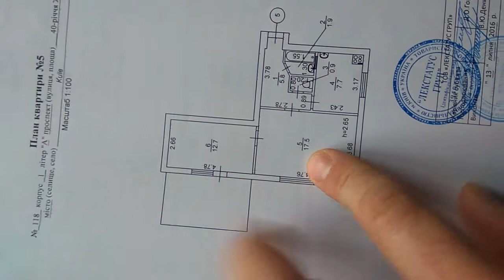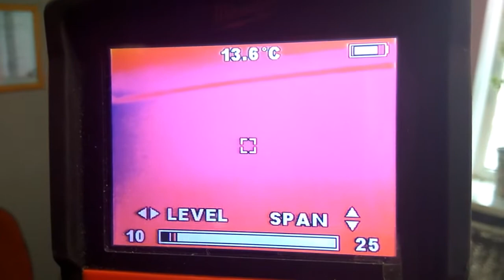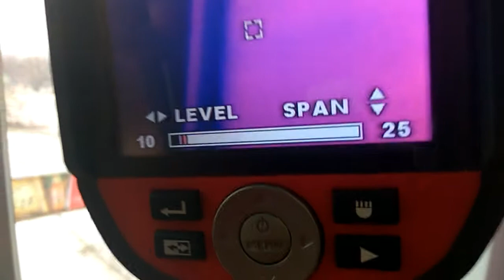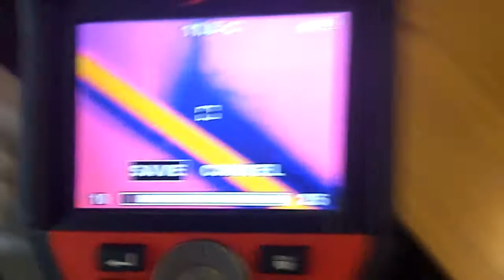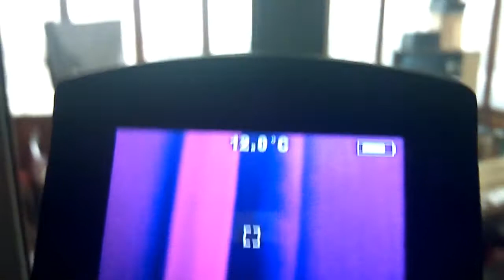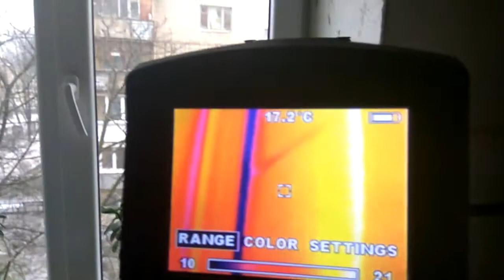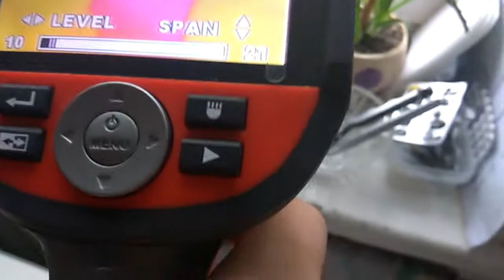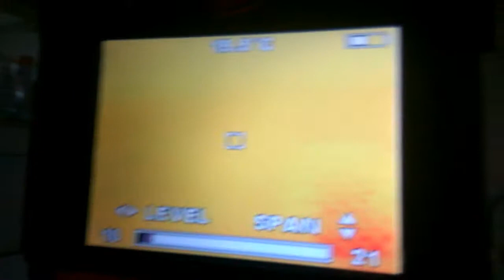Тепловизионный Глаз: Разгадываем Тайны Теплопотерь в Вашей Квартире! 🏠🔍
🏢 Добро пожаловать на канал "Строим дом шаг за шагом"! Сегодня расскажем о важности тепловизионного обследования квартиры или дома. Узнайте, как тепловизор поможет выявить теплопотери и повысить энергоэффективность вашего жилья! 🔥❄️

- Тепловизионное обследование квартиры или дома с использованием высокотехнологичного тепловизора.
- Сравнение энергоэффективного и обычного окна через тепловизионную съемку.

💡 **Почему важно провести тепловизионное обследование:**
- Выявление дефектов теплоизоляции для сокращения теплопотерь.
- Безопасное и точное диагностирование без демонтажных работ.
- Определение проблем на любой стадии строительства или ремонта.

🔧 **Что получите с тепловизионным обследованием:**
- Детальный отчет о выявленных проблемах и путях их устранения.
- Фото проблемных участков в тепловом и обычном диапазонах.
- Описание вариантов решения для повышения энергосбережения.
- Консультацию специалиста во время обследования.

🌧️ **Когда стоит обратить внимание на тепловизионное обследование:**
- Если счета за отопление выглядят завышенными.
- При появлении грибка и сквозняков.
- Перед ремонтом или новыми строительными работами.

📈 **Плюсы сотрудничества с AkvilonPro:**
- Мы используем качественное оборудование Testo и Milwaukee.
- Соответствие международному стандарту ISO 50002.
- Подробные отчеты для улучшения энергоэффективности вашего жилья.

Разгадаем тайны теплопотерь вместе! 🌈🔐